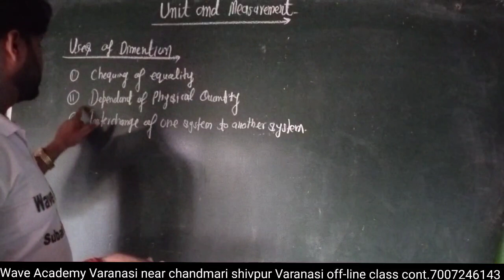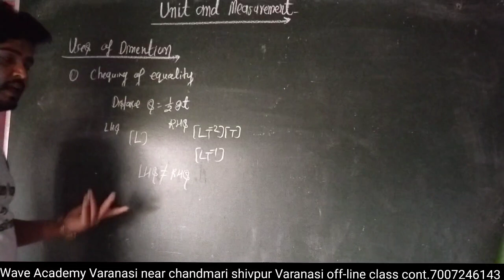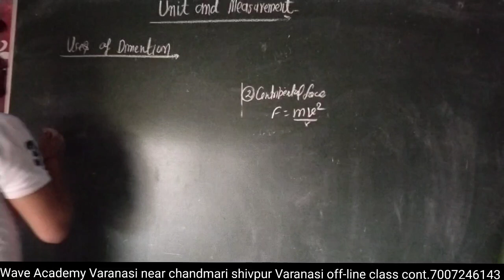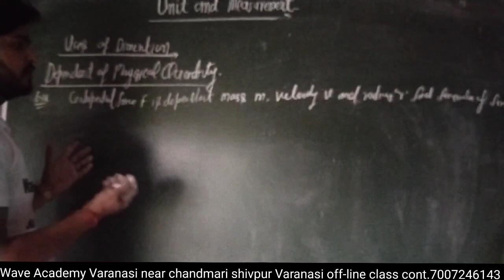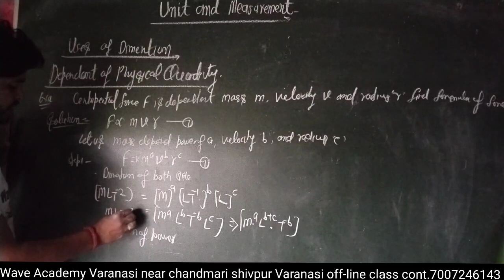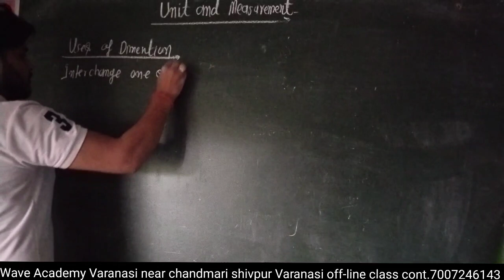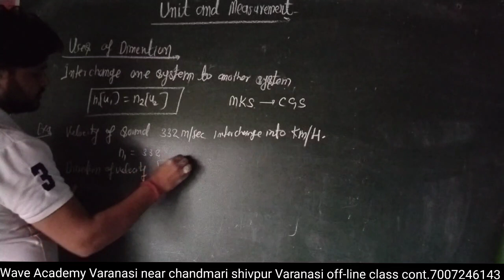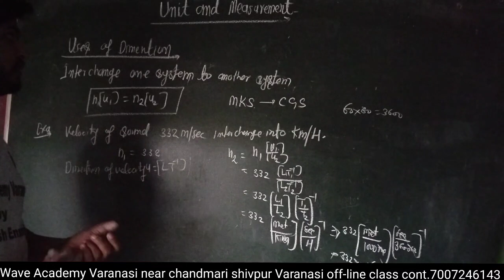Unit and measurement part-2#dimension